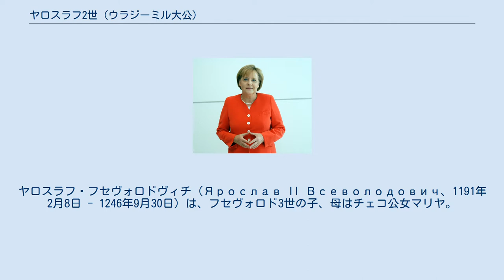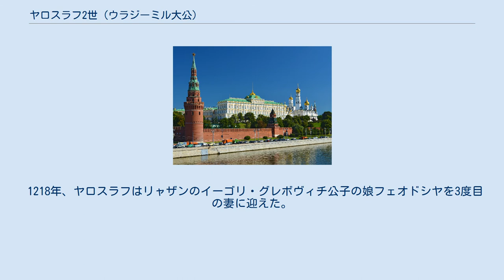ヤロスラフ2世 (ウラジーミル大公)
ペレヤスラヴリ・ザレスキー公
ヤロスラフ・フセヴォロドヴィチ（Ярослав II Всеволодович、1191年2月8日 - 1246年9月30日）は、フセヴォロド3世の子、母はチェコ公女マリヤ。
キエフ大公としてはヤロスラフ3世と数えられる。
ペレヤスラヴリ・ザレスキーで生まれる。
ペレヤスラヴリ公、ノヴゴロド公、キエフ大公（1236年）を歴任。
兄ユーリー2世の死後、ウラジーミル大公（1238年 - 1246年）。
 ヤロスラフは1205年頃にクマン族のハンであるユーリー・コンチャーコヴィチの娘と最初の結婚をした。
この妃はキプチャク族の血を引いており、トルコ系の好戦的な遊牧民との同盟を構築するためであった。
彼はその後、1214年にノヴゴロド公ムスチスラフとクマンの君主コチャン・ハンの娘との間に生まれたロスチスラヴァと再婚したが、2年後には離別している。
 1218年、ヤロスラフはリャザンのイーゴリ・グレボヴィチ公子の娘フェオドシヤを3度目の妻に迎えた。
彼女の父イーゴリ・グレボヴィチはリャザン大公グレプ・ロスティスラヴィチの次男で、母アガフィヤはロスチスラフ1世の娘である。
彼女との間には少なくとも12人の子供をもうけた。
 ^ 山内進『北の十字軍』p148